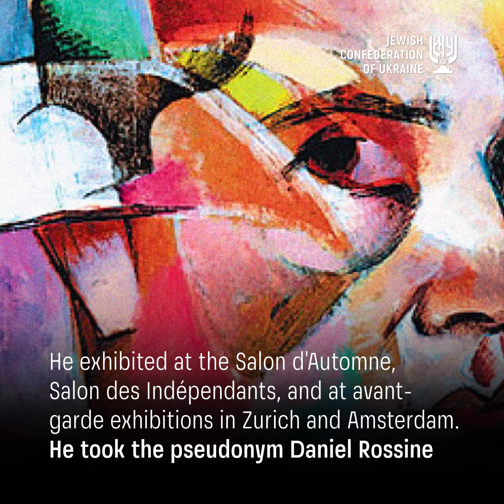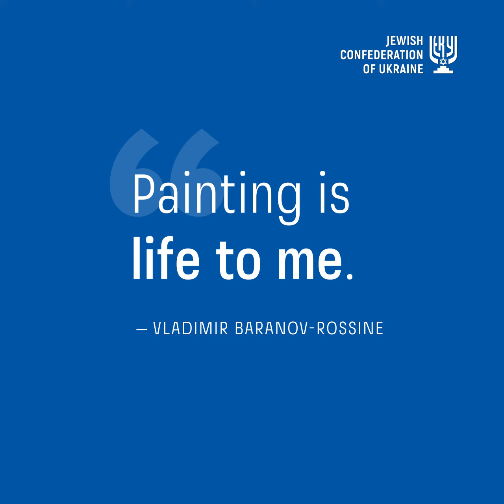Stories of Ukrainian jews. Vladimir Baranov-Rossine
In 2008, Vladimir Baranov-Rossine’s painting The Rhythm (Adam and Eve) was sold at Christie`s auction for $5.4 million. His works traditionally appear nowadays among the lots of Christie`s, Sotheby`s and many other auction houses and are sold for hundreds of thousands of dollars, but during his lifetime the artist could only dream of such fees.
Shulim Wolf Leib Baranov, who was born in a village near Kherson, showed a talent for painting in childhood, and his father, a small tradesman David Baranov, did everything possible to help his son develop his skills.
After graduating from the Odessa Art School, Shulim Wolf moved to Paris, where he became known as Daniel Rossine and immediately plunged into the epicenter of European avant-garde. He lived in Montmartre in the famous Beehive artists’ settlement together with Modigliani and Chagall.
Baranov-Rossine tried himself in almost all directions of avant-garde art – in cubism, orphism, surrealism, cezannism and many others, constantly experimenting both with genres and with space, color and music. He went beyond painting in his experiments. He created the optophonic piano – the prototype of color music, the chromophotometer – an instrument for measuring the purity of precious stones, and even a device for making and pouring out fizzy drinks.
However, one of Vladimir Baranov-Rossine's most enduring inventions was his created in 1939 way to camouflage troops, known today as spotted camouflage.
He could have given the world other paintings and inventions, but the Gestapo had its own way, sending Baranov-Rossine to Auschwitz, where he was murdered at the age of 55 in early 1944, wrote Boris Lozhkin on Facebook.